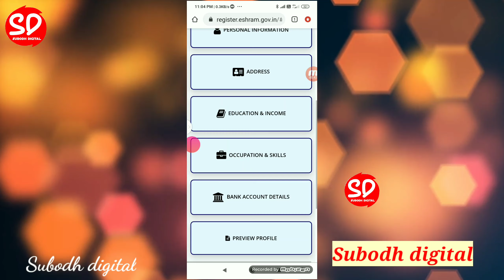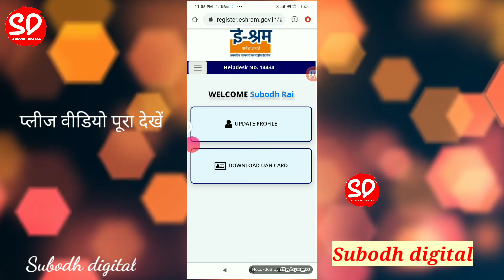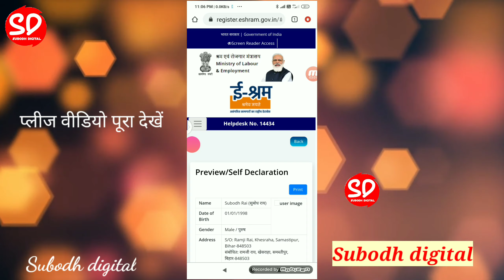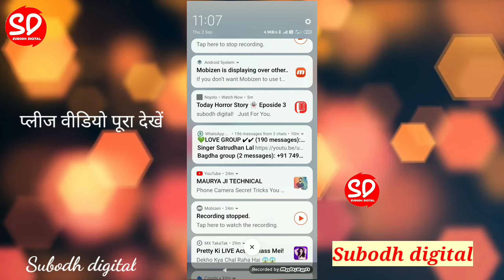ई श्रम कार्ड बनाते समय ये गलती मत करना वरना फोटो नहीं आएगा e shram card registration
e shram card registration otp not received

e shram card photo not showing

e shram card photo nhi aa raha hai

how to apply nduw
online how to register uan card online
how to register eshram card online
csc eshram card online
csc uan labour card registration
eshram card registration
असंगठित श्रमिक कार्ड पंजीयन कैसे करे
csc shramik card registration 2021
e shram card new shramik card kaise banaen
new shramik card kaise banaye
shramik card new update
shramik card new registration
shramik card new yojana
shramik card new website
shramik card new list bihar
shramik card download
labour copy ko offline se online kaise kare unorganised workers registration online unorganised workers renewal online
e shramik card csc,
e shram card apply online
e shram card application
e shram card login
e shram card link
e shram card means
e shram card poster
e shramik card portal
e shram card registration
csc login
e shram card registration online
eshiram card
e shram card use